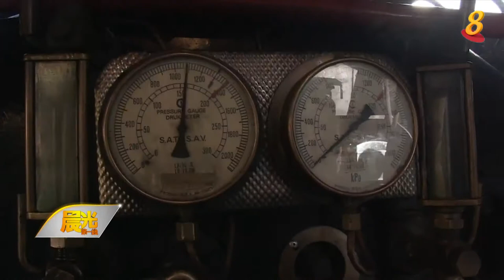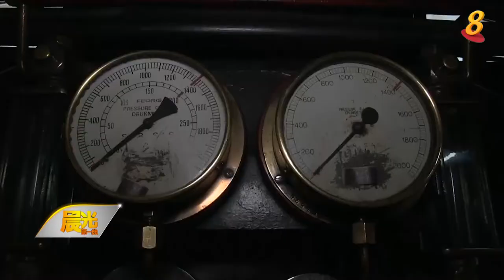《玩物壮志》2月2日：蒸汽火车魅力无穷 南非男子退休后又重回职场开火车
蒸汽火车是很多火车迷心中的一道风景，但是会开蒸汽火车的人已经极少了。南非就有一名男子驾驶了近半个世纪的蒸汽火车。蒸汽火车到底有什么魅力？《玩物壮志》带你了解。